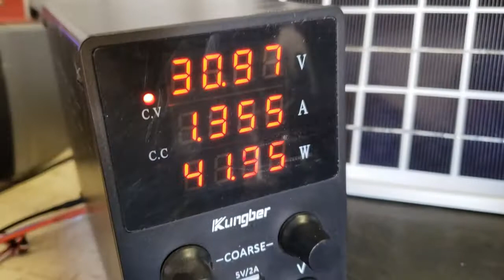3D Printed Brushed Delta Motor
It's like a Newman motor but with three coils! Each coil switches polarity every 180 degrees. The speed and torque is dependent on voltage. This is only a stepping stone to making it a brushless motor. Thanks for checking this out!